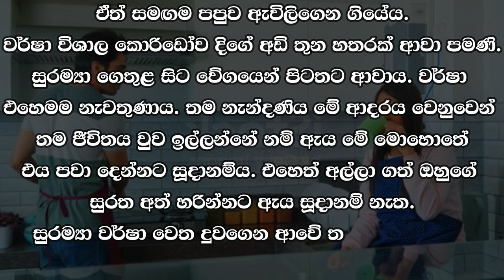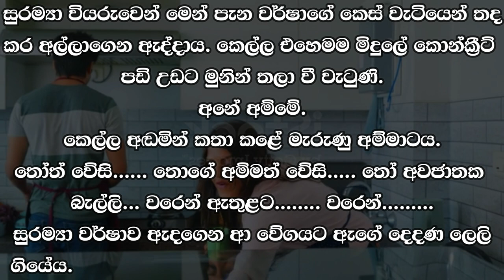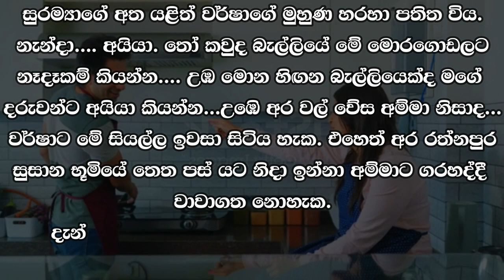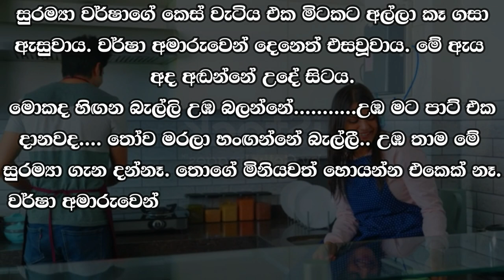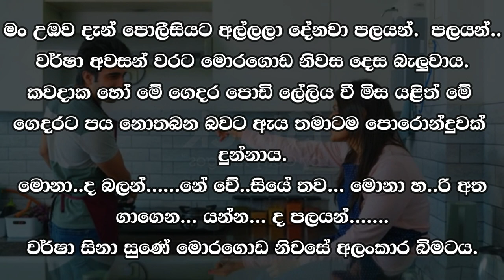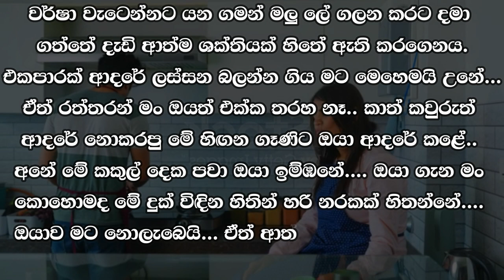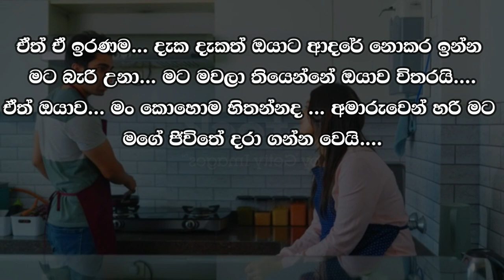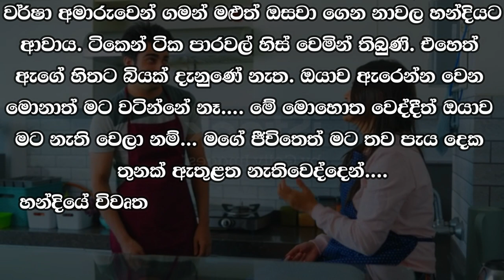❤ වර් ෂා - Warsha 131 ❤ | වර්ෂා ගේට්ටුව ඇරියේ වෙව්ලන සුරතිනි. | VishwaNovels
කතාවෙන් බිඳක්: නාවල මොරගොඩ නිවසේ ගේට්ටුව අසළ ත්‍රීවීලරය නැවතිණි. වර්ෂා ඉන් බැස්සේ තවත් වරක් දෑසට ඉනූ කඳුළු පිසදමා ගෙනය. මේ ගෙදරට පැමිණි දිනය ඇයට සිහි විය. වර්ෂා ගේට්ටුව ඇරියේ වෙව්ලන සුරතිනි. ඇය විශාල ගෙඋයන මැදින් යද්දී තමා ඉදිරියෙන් පෙනෙන විශාල මන්දිරය දෙස බැලුවාය.

A bit of the story: The three-wheeler stopped near the gate of Nawala Moragoda house. Varsha came down from it once more and wiped the tears from her eyes. She remembered the day she came to this house. The shivering Suratini opened the rain gate. As she walked through the large garden, she looked at the large mansion in front of her.

Time Codes
00:00 - Intro
00:05 - Love Story
12:35 - End